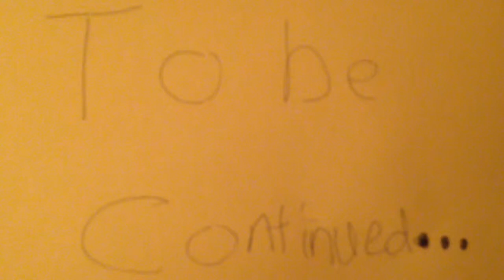Halo four video